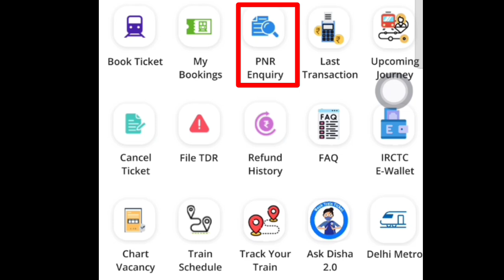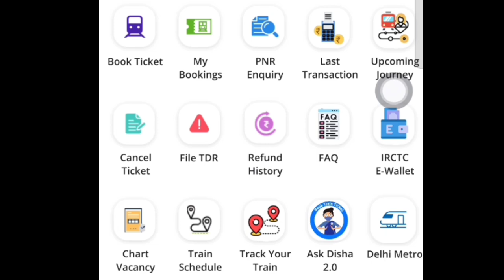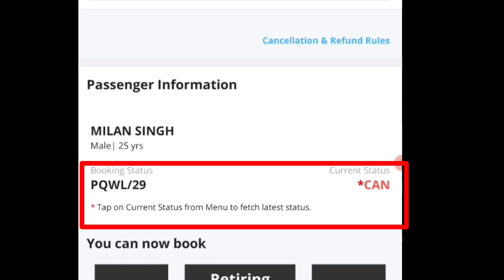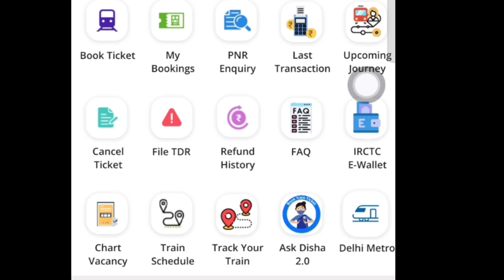Automatic cancel ticket me refund , ticket automatic cancel hone par kitna refund hoga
Waiting list ticket automatic cancel hone par kitna refund aata hai
Waiting ticket automatic cancel hone par refund kab Tak aayega
E ticket automatic cancel hone par kitne din me refund aata hai
agar mobile se nikala ticket confirm nahi ho to kya karen
Hi friends
Suraj Singh
WhatsApp number